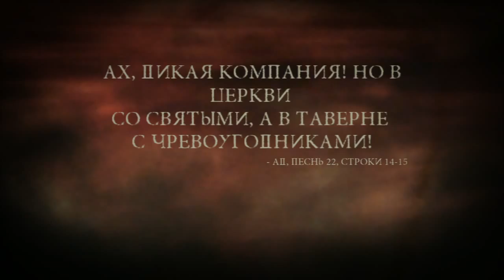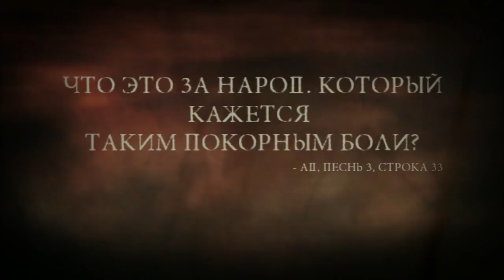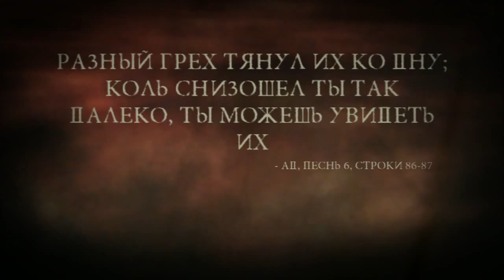Прохождение Dante's Inferno #5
Прохождение игры Dante's Inferno c комментариями от Артура.